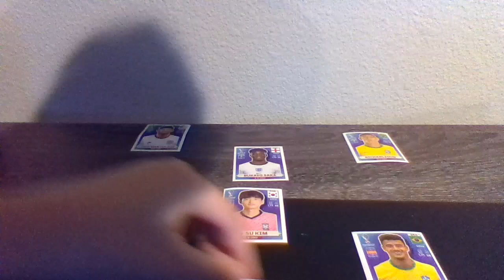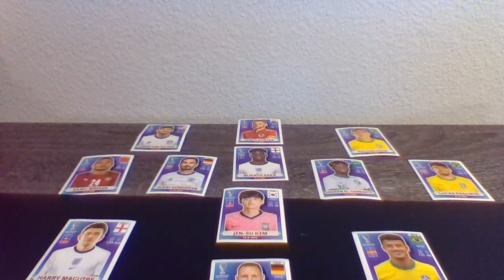lets make a trend with FIFA WORLD CUP CARDS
all credit to fifa and EAsports for making these cards